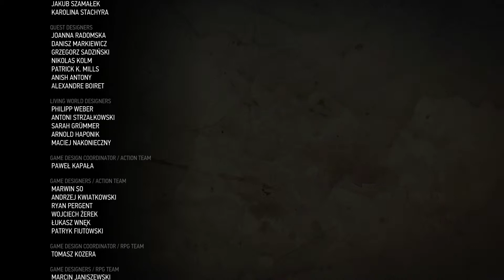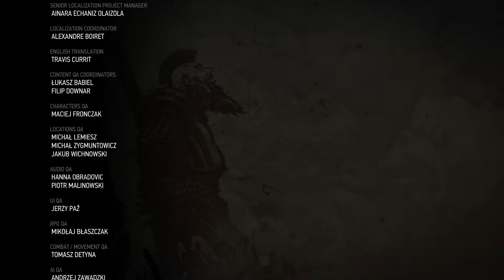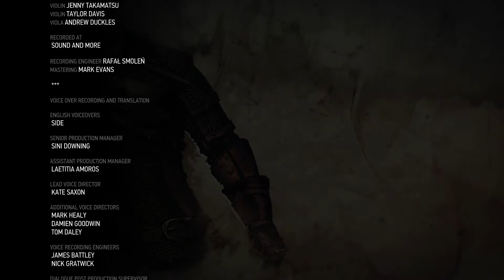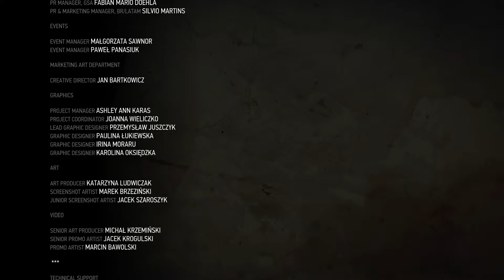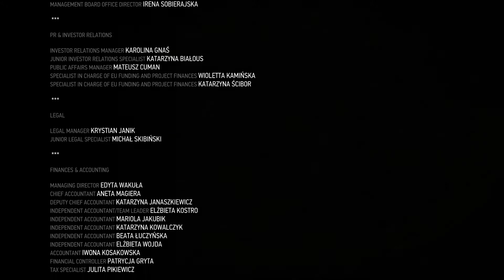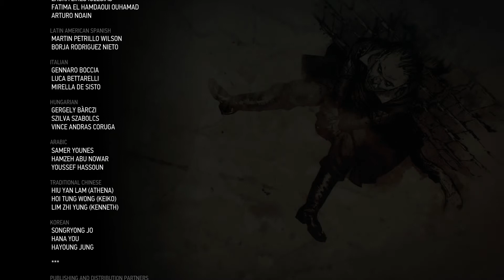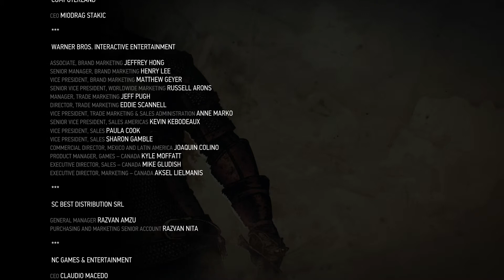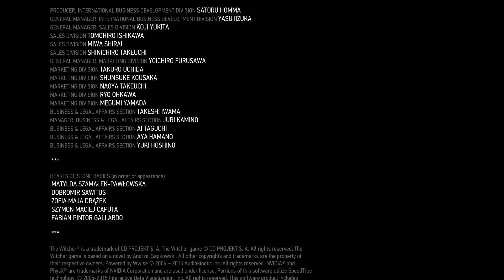Credits: The Witcher 3 Hearts of Stone